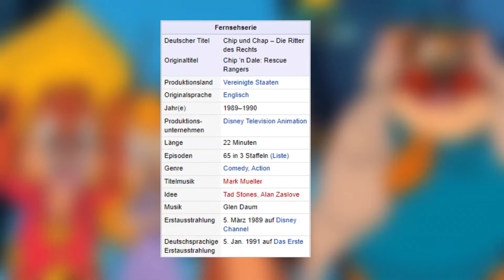CHIP UND CHAP DIE RITTER DES RECHTS - Cartoonanalye | Jonney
Willkommen zu meiner Cartoonanalyse zu Chip und Chap, bei welcher ich etwas länger gebraucht hatte.
In diesem gehe ich auf die Charaktere ein und berede auch die Handlungen und allgemeine Fakten zur Serie.
Ich hoffe euch gefällt diese und der Aufbau und mein neuer Schnittstyle.
Es war eine sehr Nostalgische Serie.